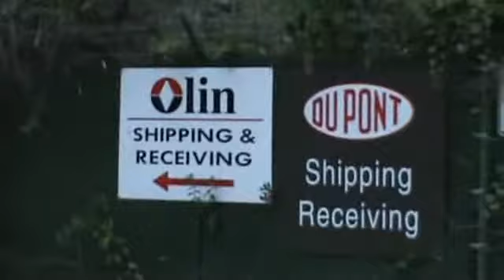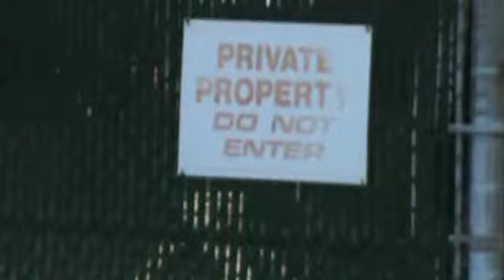Jennifer Blythe-Buffalo Ave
Sept 26, 2012- This is also for my younger sister.  This is a non-so-nice view of an area of Niagara Falls.